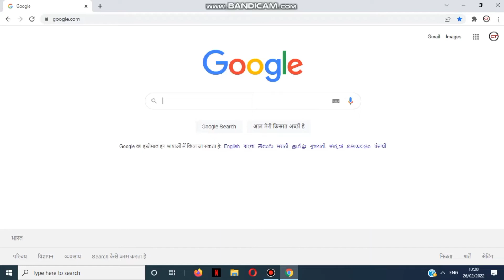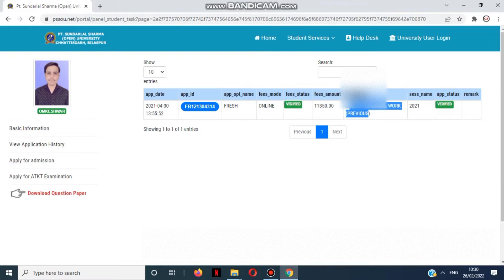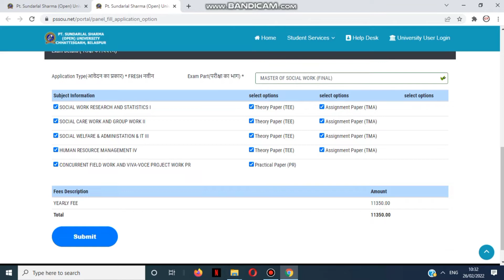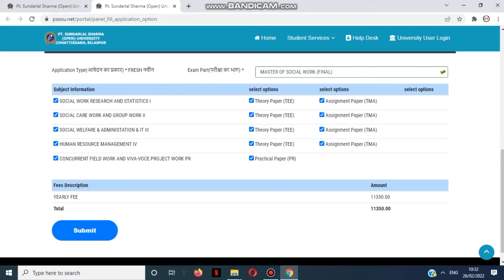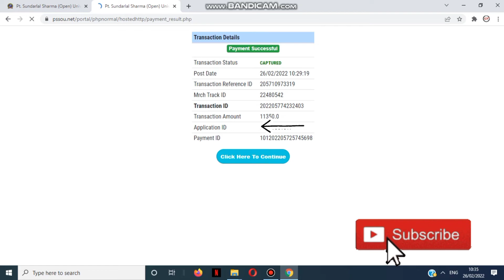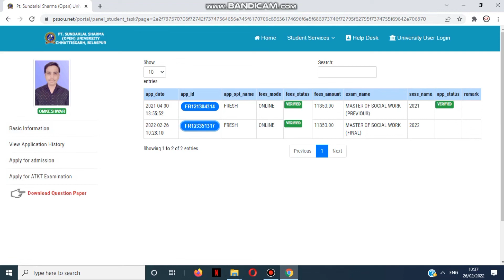MSW(Prev&Final) Admission 2022 | Pt Sundarlal Sharma Open University Online Admission Form कैसे भरे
This video of Education is Life is based on PSSOU ( Pt. Sundarlal Sharma Open University. Is video me maine btaya hai Jan-Dec 2022 Session ka online admission process ko and iss jankari ke guidelines and information sbhi chijo k bare me maine iss video me btaya hai
MSW(Prev&Final)Admission2022
msw(final)Exam form
video cover
1. pandit sundarlal sharma open university
2. pandit sundarlal sharma open university admission
3. pandit sundarlal sharma open university admission 2020
4. pssou online form kaise bhare
5. pssou online admission form
6. pssou online admission form 2020 -21
7. pt sundarlal sharma university online admission
8. pssouonlineadmission2020
9. psssou
10. online admission form
11. pt. sundarlal sharma open university
12. cg jobs news
13. cg jobs
14. cg job
15. pssou2022
16. Pssou admission 2022
17. pandit Sundar lal Sharma open University Bilaspur Chhattisgarh
18. Pssou bilaspur admission 2022